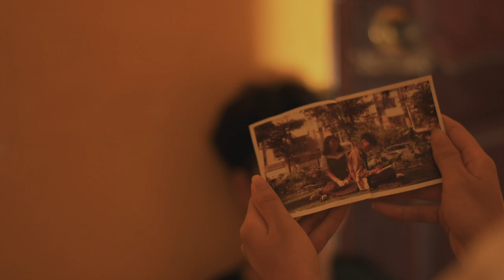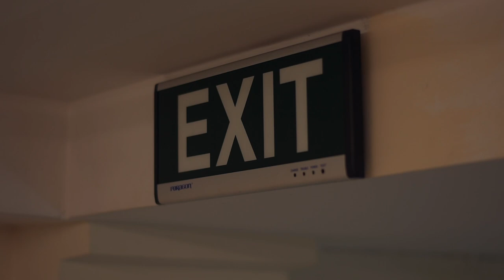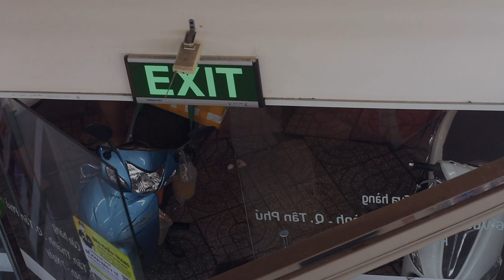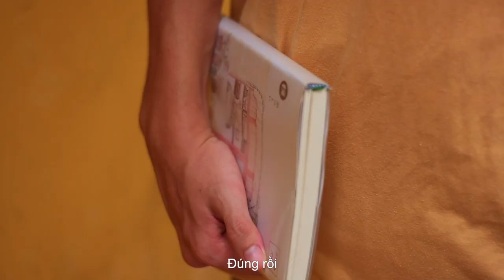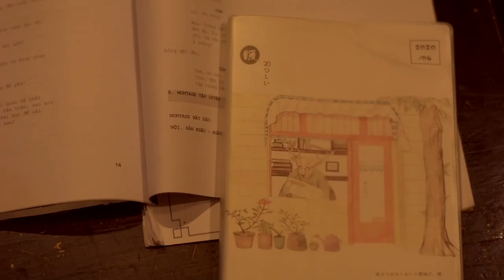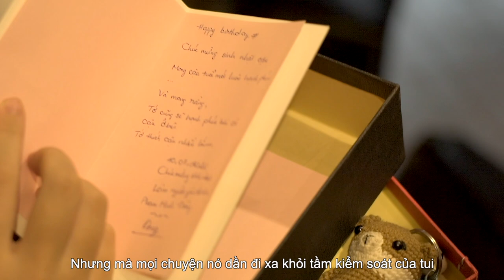[ Phim ngắn ] - LỠ | TP Movie x The First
LỠ - TRẦN PHÚ MOVIE x THE FIRST | OFFICIAL SHORT FILM
Produced by Tran Phu Movie.
Directed by Lu Nhân Quang & Đặng Hải Hoàng.
Scriptwriter: Lu Nhân Quang, Đặng Hải Hoàng, Thanh Trúc, Anh Thư.
Assistant Directed by Thanh Trúc, Anh Thư.
Record Produced by The First.
Soundtrack by The First.
Cameraman: Đặng Hải Hoàng, Nhật Thắng, Thái Bảo.
Editor: Đặng Hải Hoàng, Lu Nhân Quang, Thái Bảo.
Actor: Phạm Minh Đạt - Đông, Trương Khánh Vy - Hạ, Lu Nhân Quang - Tâm,
Nguyễn Thị Thuỳ Trang - Thu, Đỗ Đăng Khoa - Thân.
Assistant Produced by Tiền Giang, Thảo Nhi, Thiên Hy, Ngọc Quỳnh, Thanh Vân, Tường Vân, Văn Niềm, Văn Tình, Thảo My, Thuỳ Linh, Huyền Trâm.
Make up: Thảo Nhi, Thuỳ Linh, Bảo Ngọc, Julia.
Background: Tường Vân.
Media: Thảo Nhi, Thiên Hy, Tiền Giang, Thanh Vân.

Cover by The First

Special thanks to: The First, T.R.I, Cá, Đèn Cafe

Bản quyền thuộc về Trần Phú Movie